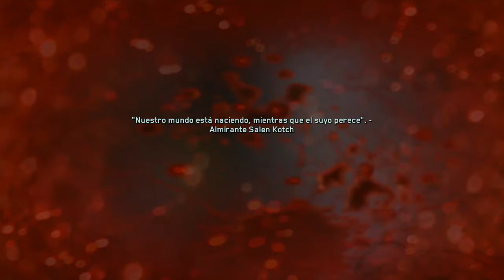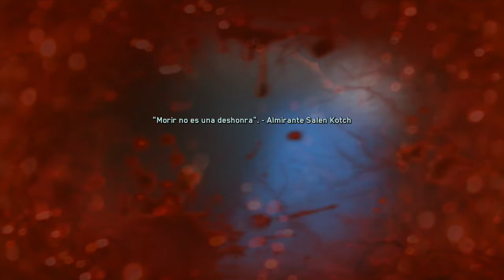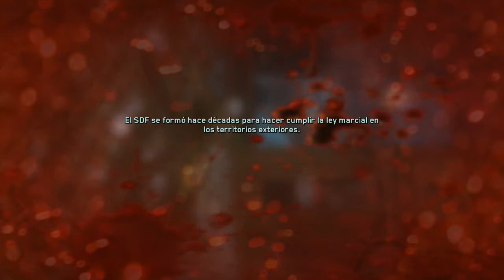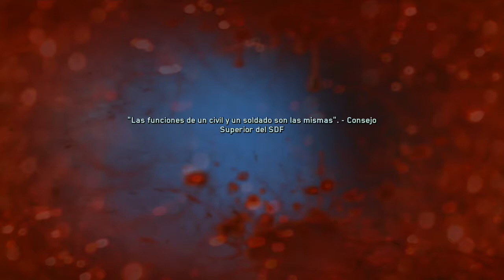Call of Duty Infinite Warfare Modo Historia Capítulo 11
Estimados, comenzamos con una serie nueva de Call of Duty, lamentablemente el microfono se escucha con un sonido de fondo jaja espero sepan entender ya que el mío se rompio en el viaje a México. Espero disfruten la serie y la pasen bien!!

Para que no pregunten grabo con Action! de Mirillis, soy Argentino y me estoy mudando a México, espero les guste el juego para tener algo de variedad estos días =) Trato de responder todos los comentarios, en Twitter ya me es imposible leer todos los mensajes pero si respondo todas las menciones y retwitteo cuando comparten un video =) Compartan los videos y revienten el Me Gusta así seguimos creciendo en el canal!! =)

Seguirme en Twitter: @Nicokrapa

Estaré subiendo videos todos los días! =)